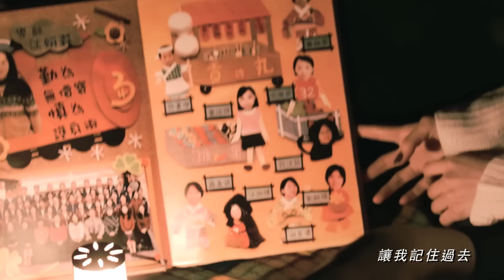張震嶽 A-Yue【兄弟本色】Official Music Video HD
「兄弟間廢話什麼？挺就對了！」

以輕快搖滾曲風帶出兄弟間的青春日記，回憶共同創造的瘋狂事蹟，歌曲中提及男孩間不贅述的情感，真實說出「總是想起你，那段日子我很感激」。最後期許未來的道路，記住過去的回憶，除了這輩子是兄弟，下輩子還要繼續當兄弟當馬給你騎。
「兄弟本色」的錄音過程中，阿嶽為了想要表現歌曲的兄弟情誼，還特別找了身邊的好兄弟及工作人員來大合唱，共同完成副歌兄弟情義相挺的氣氛。

「兄弟本色」描述兄弟情，無須灑狗血，簡單、真誠。

5/10 小巨蛋  張震嶽  破浪 Comes @Live 演唱會 熱賣中
票價：3200 / 3000 / 2800 / 2600 / 2400 / 1800 / 1200 / 800 / 500
衝浪區的朋友（3200/3000）參加抽獎就有機會和阿嶽一起去衝浪！

詞曲 張震嶽 導演 海雅老慕

聽著許久沒有聽到的旋律 彷彿聞到不可一世的氣息
Yeah Yeah Yeah 一篇青春的日記
那些誇下海口不負責的話 現在想起來總是無知又傻
Yeah Yeah Yeah 年少總是很誇張

你知不知道　總是想起你 在那段日子　我很感激

讓我歌頌未來讓我記住過去 這輩子是兄弟下輩子還是兄弟
讓我歌頌未來讓我記住過去 這輩子是兄弟下輩子當馬給你騎

Yeah Yeah Yeah一篇青春的日記
Yeah Yeah Yeah年少總是很誇張